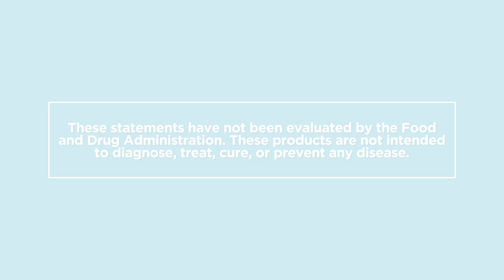The Importance of the Gut-Brain Connection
Dr. Deedra Mason talks with Gary Brecka about serotonin, which is made in the gut, but experienced in the brain . They discuss the relationship between a healthy gut, and our emotions, putting value on nutrifying the gut to have a healthier emotional state.

Dr. Deedra Mason, who is featured in the above video is Vice President of Product Development Market America Worldwide | SHOP.COM as well as Director of Clinical Education & Research for nutraMetrix Custom Health Solutions and Market America Healthy Living. Dr. Mason emphasizes complimentary approaches to chronic disease using a diverse combination of western botanical medicine, physiotherapy, and conventional medical therapies. She completed her undergraduate work at Pacific University, then began her study of Naturopathic Medicine, graduating from National College of Naturopathic Medicine. An international lecturer and well respected expert in integrative medicine, she lectures on a wide range of topics, spanning childhood development and healthful aging. Dr. Mason is known in professional circles for her passionate lectures, commitment to quality patient care and the advancement of professional education, both within, and outside her field.

These statements have not been evaluated by the FDA nor are the products intended to diagnose, treat, cure, or prevent any disease.